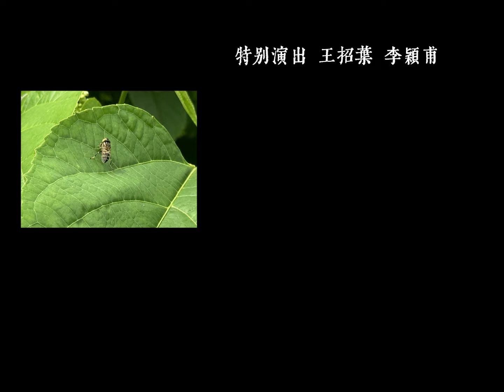印加果油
印加果油是一種從印加果（Sacha Inchi）提取的植物油，以其高含量的Omega-3脂肪酸和抗氧化物質而受到歡迎。該油具有輕盈的堅果味，可以冷食生食，適合拌沙拉、醃漬料理等，也可作為湯品的點綴。

印加果油不適合高溫烹煮，避免其營養成分被破壞。適合將其用於冷食或餐後添加，保留其Omega-3與抗氧化功效。

印加果 # Sacha Inchi
Omega-3脂肪酸